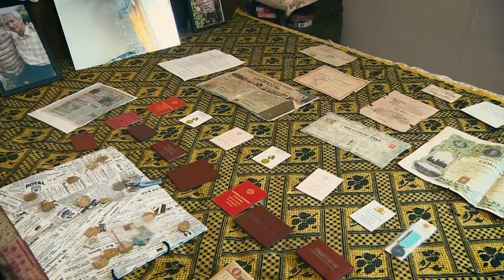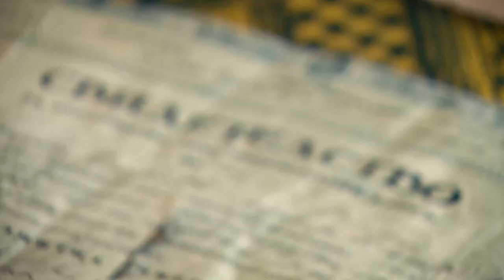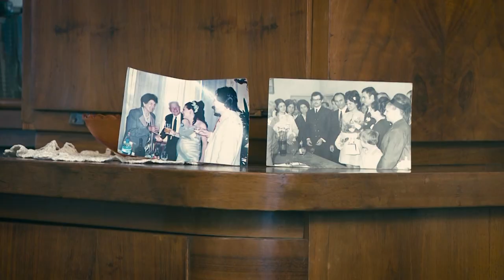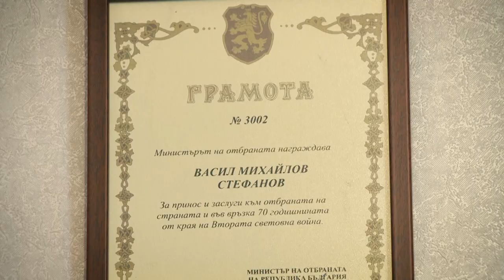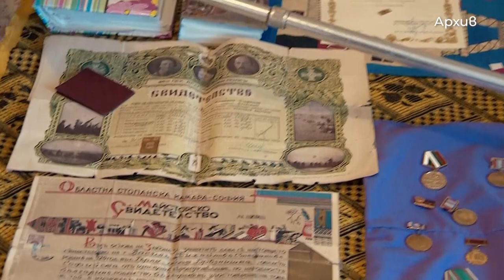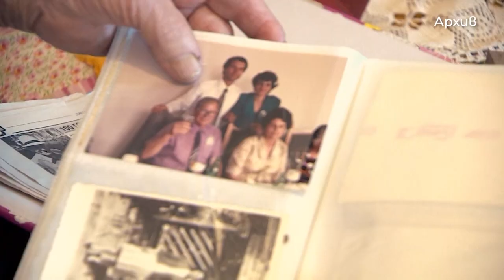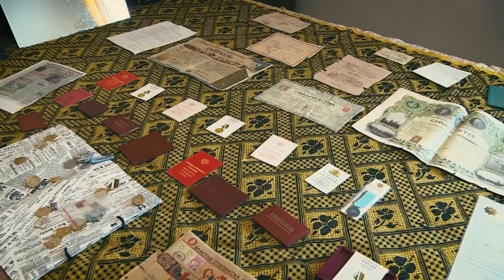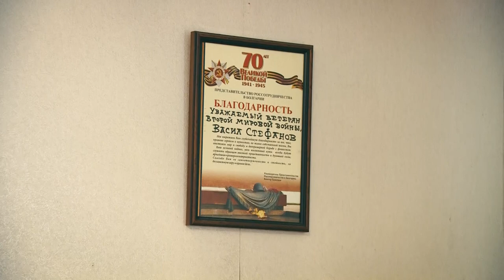Никога няма да му дадете 102 години на бай Васил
„Столетниците на България“ – една рубрика, която не остарява, даже напротив – покорява все повече сърцата Ви! Благодаря Ви, че споделяте тази моя дългогодишна страст – да изследвам дълбините на душите на тези необикновени хора. Ето, сега можете да гледате срещата ми със 102-годишния бай Васил от София. Не бих му дала повече от 70 години, защото е младолик и пъргав като никой друг.